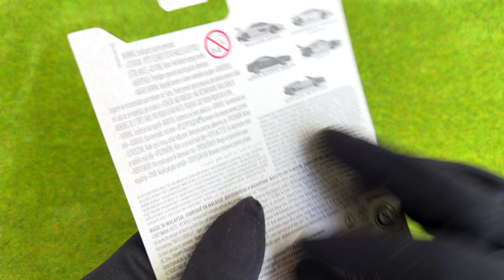Hot Wheels Lamborghini Huracan: A Must-Have for Die-Cast Collectors! - HDH24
Hey Hot Wheels fans!

In this YouTube video, I take you on a ride with the Lamborghini Huracan... but not the real one! We're talking about Hot Wheels here! This tiny car packs a punch with 610 horsepower and a top speed of 325 kilometers per hour. It's a two-seater with a V10 engine, making it a perfect sunny day ride.

Hot Wheels Id: HDH23